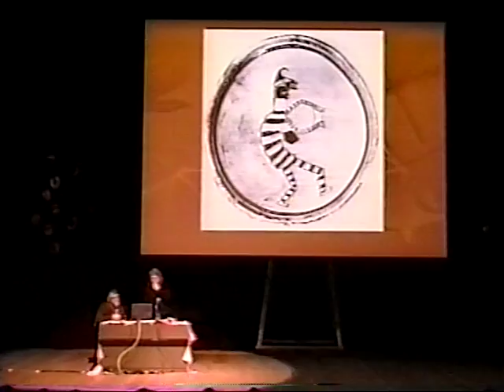ECUM 2004 Sue Morrison - 08ª parte